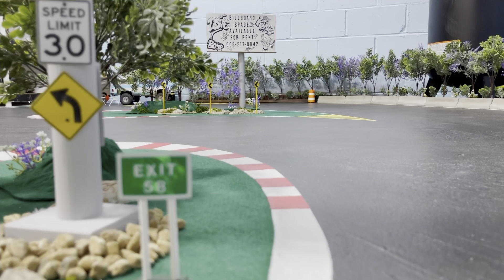Scale drift track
A little tour around my scale drift track to show how it’s progressing. Enjoy 🤙🏻